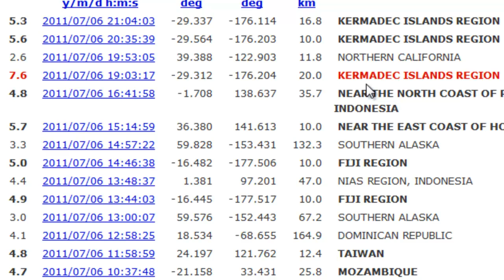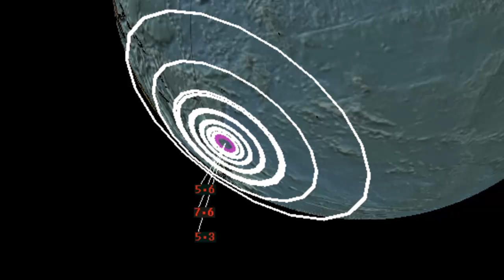ALERT - Magnitude 7.6 Earthquake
7.6 Magnitude Earthquake

UTC time and date: 2011/07/06 19:03:17

Latitude: -29.312

Longitude: -176.204

Depth: 20.0

Location: KERMADEC ISLANDS REGION